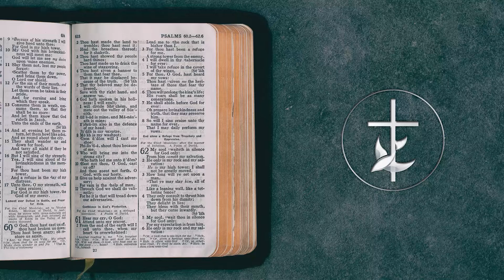"Our Proclamation" - Sunday Sermon - 11/06/2022